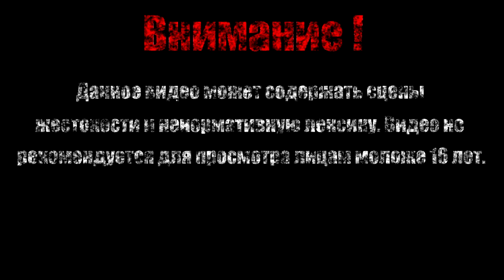ОЖИВЛЯЕМ СТРАЖА【Darksiders II Deathinitive Edition】#14